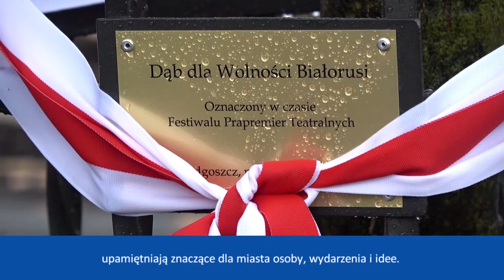Bydgoszcz solidarna z Białorusią 👍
Od 2002 roku kolejne drzewa 🌳 wzdłuż al. Ossolińskich upamiętniają znaczące dla miasta osoby, wydarzenia i idee. Teraz w Bydgoskim Poczcie Dębów Honorowych oznaczono dąb „Dla Wolności Białorusi”.
Bydgoszcz pomaga rodzinom, które po sfałszowanych na Białorusi wyborach stały się ofiarami represji, a nowy dom znalazły w naszym mieście.